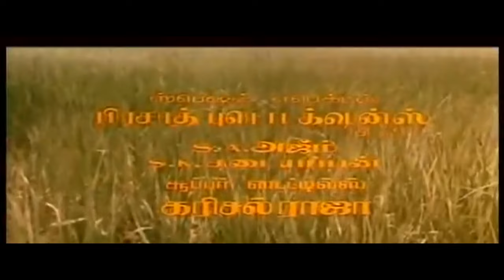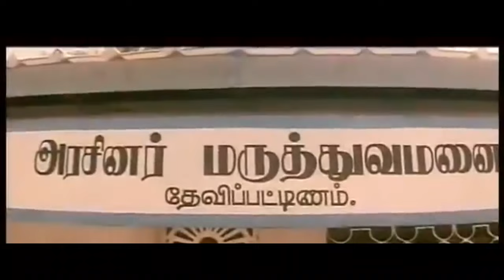Vaathiyaar Veettu Pillai Movie வாத்தியார் வீ ட்டு பிள்ளை